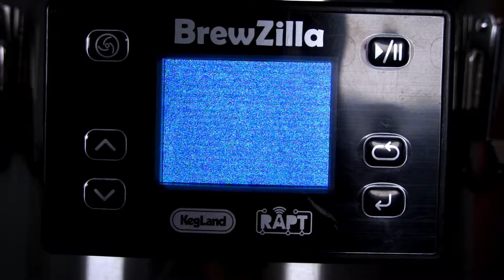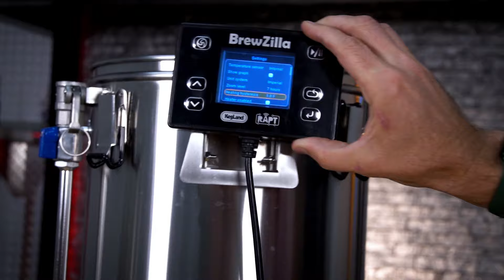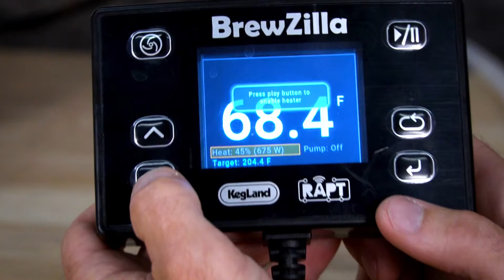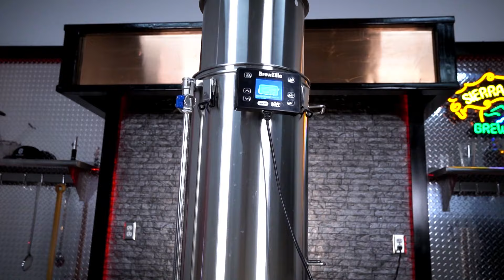BREWZILLA GEN 4 FIRST LOOK! | MoreBeer!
PREORDER THE BREWZILLA GEN 4 at MoreBeer! 🍻

0:00 Intro
0:36 New Detachable Power Cord
1:14 Improved Lid Handles
1:39 False Bottom Pump Protection Screen
2:04 Mirror Polished Dome Shaped Bottom with Center Drain
2:56 Larger Malt Pipe with 2 Sparging Positions
4:47 Easy Access to Built-in Pump
5:11 WiFi / Bluetooth enabled RAPT Controller
7:01 All This on Top of the Existing BrewZilla Features
7:29 Available for Pre-Order Now!